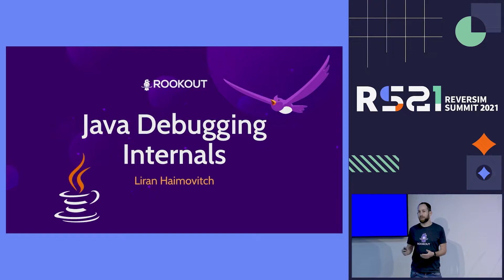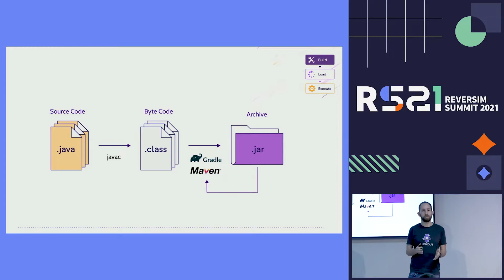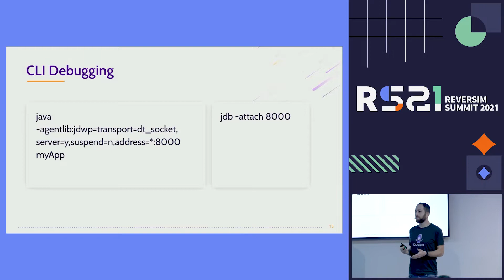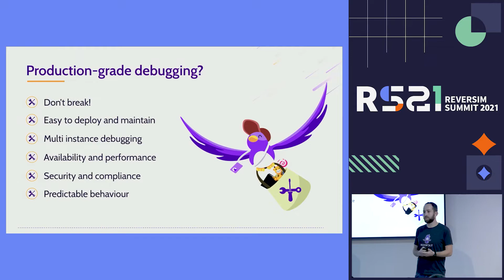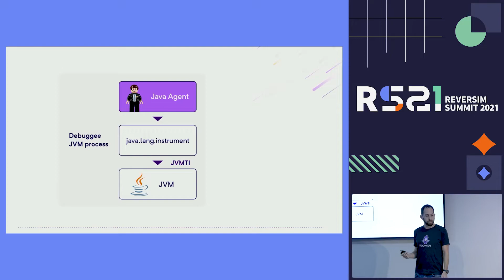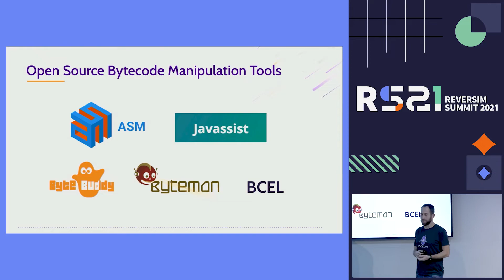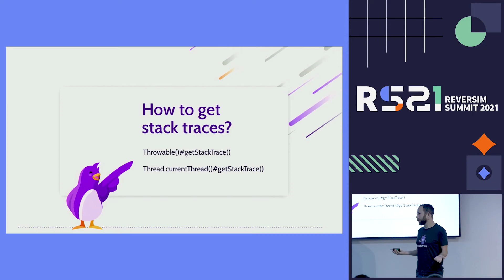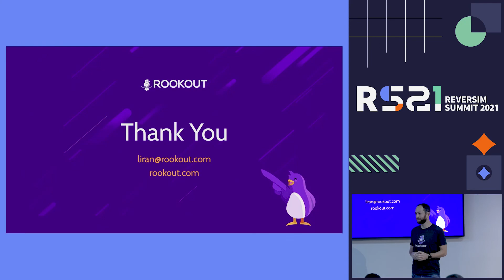Understanding Java’s Debugging Internals / Liran Haimovitch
Knowing your enemies is as important as knowing your friends. Understanding your debugger is a little of both. Have you ever wondered how Java debugging looks on the inside? On our journey to building a Java production-grade debugger, we learned a lot about its internals, quirks, and more.

During this session, we’ll share how debugging actually works in Java. We’ll discuss the Java instrumentation architecture, how Java agents are created, and explain what happens in the real-world with Java EE servers such as Tomcat and WebLogic. Last but not least, we will show you how to utilize this knowledge at work and up your watercooler talk game.